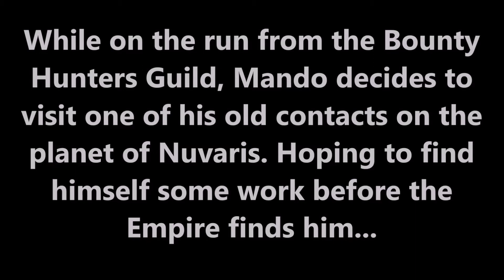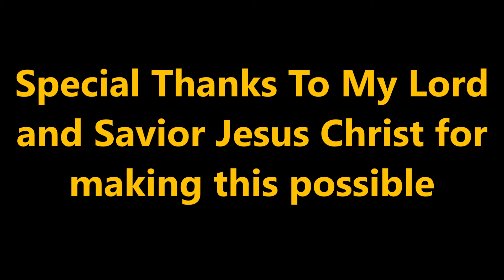Mando's Missions Episode 1- The Trap Stop-Motion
Hello everyone, long time no see. My apologies for taking so long to upload. But I'm back now and with a brand new stop motion as well. Hope you all do enjoy.